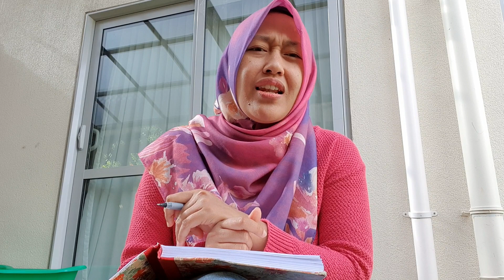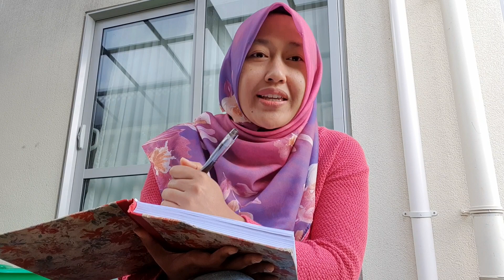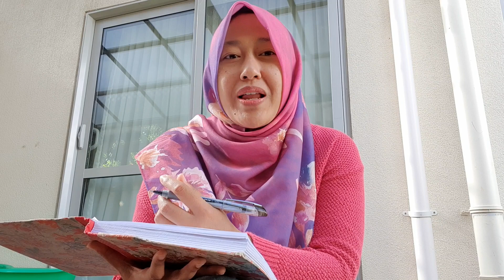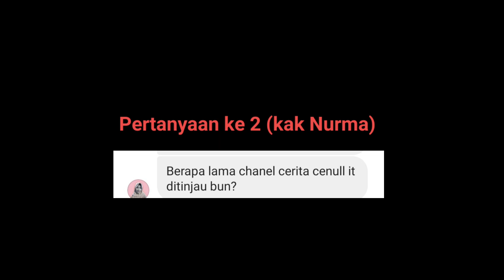10 Cara Buat Channel Youtube Pemula 2021 ||Q&A Part 1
Assalamualaikum tanpa bermaksud menggurui hari ini saya ingin berbagi informasi 10 tips membuat channel youtube :
1. Pelajari semua hal yang berkaitan dengan youtube
2. Tentukan nama channel unik dan mudah diingat
3. Tulis minimal 10 topik di awal
4. Buat video sesuai passion
5. Buat video yang menarik dan berbeda
6. Buat video yang bermanfaat
7. Buat thumbnail yang bagus
8. Gunakan peralatan yang mendukung
9. Gabung dg komunitas youtube
10. Konsisten upload

Dalam video ini saya juga menceritakan proses monetisasi channel saya dan beberapa informasi untuk menaikkan jam tayang. Semoga bermanfaat ^_^